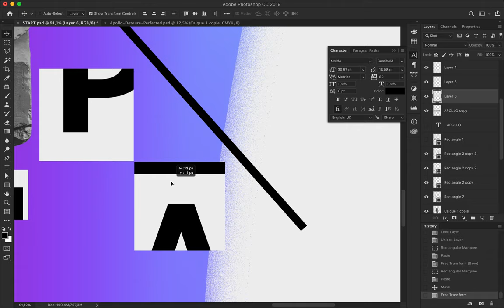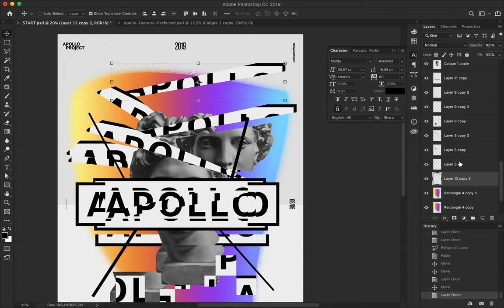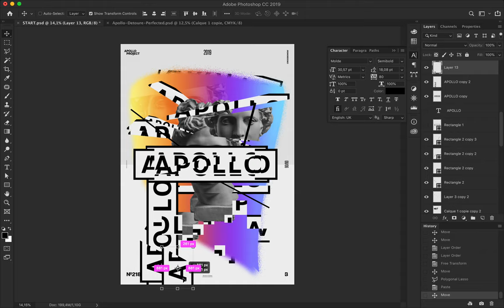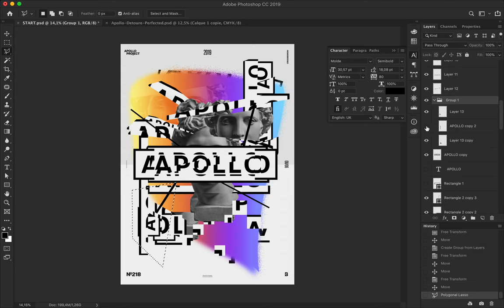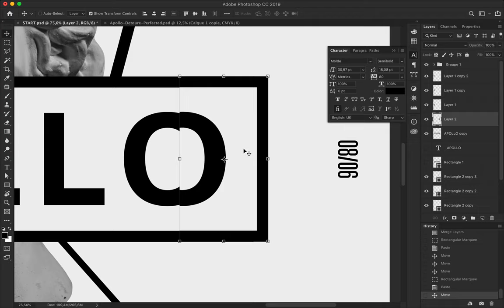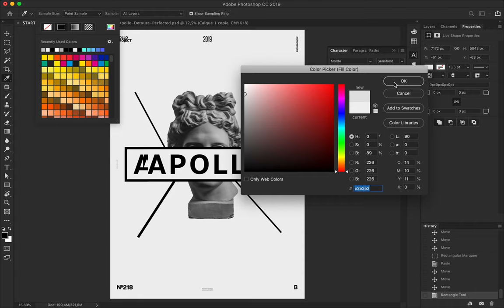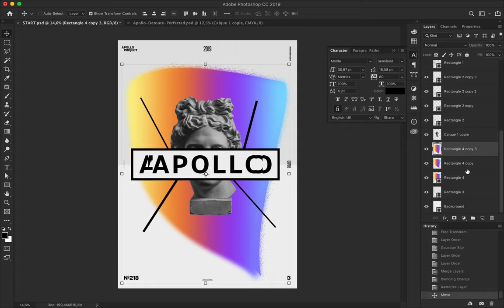Speed Art Poster #218 Worthy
A typographic poster which looks like a collage. Worthy is made with slices of typography, pictures, and geometric forms.